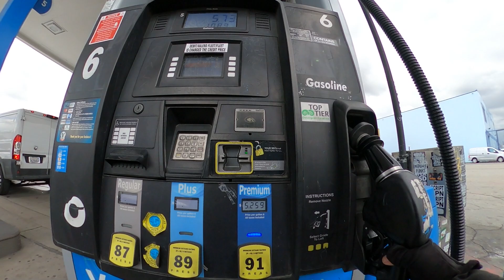New GoPro, Who Dis?